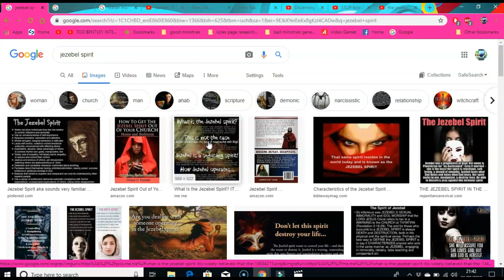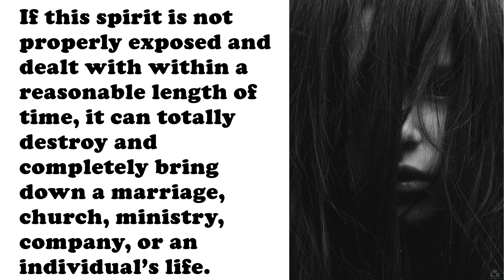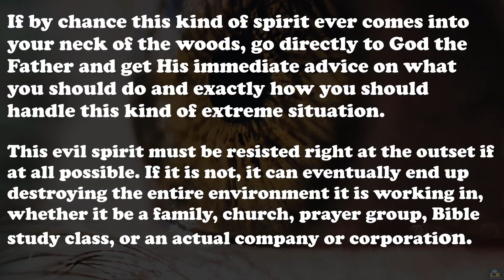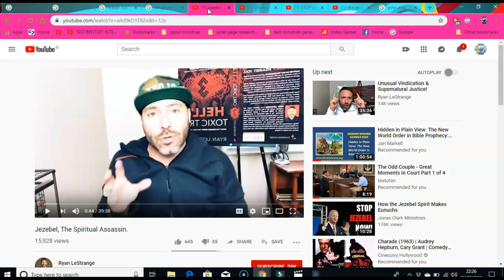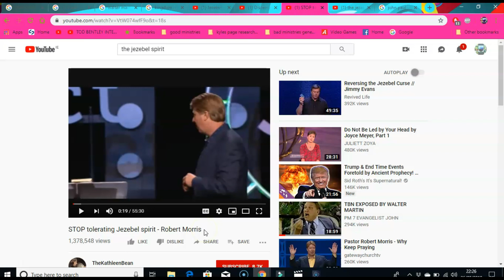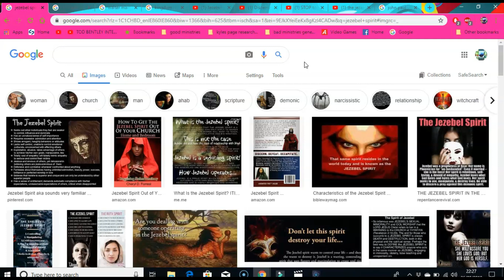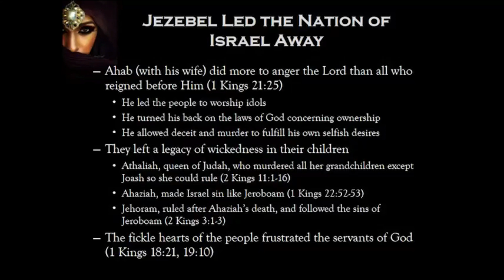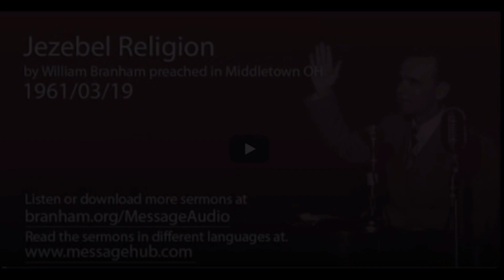JILL MARTIN RISCHE EXPLAINS ABOUT THE JEZEBEL SPIRIT IS IT REALLY A SPIRIT?